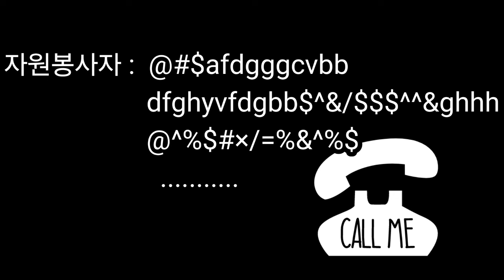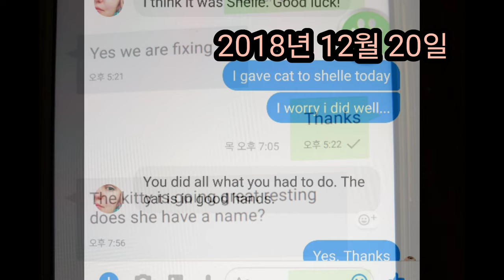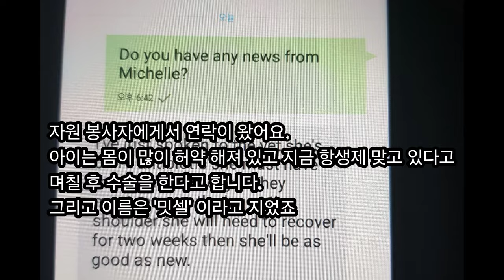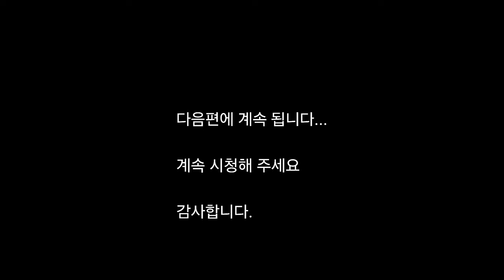[2편] 살았구나 살았어!!! 아가야 [아랍에미레이트 길고양이 이야기 (2편) - 구조 그리고 고통없는 삶]